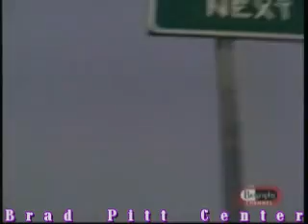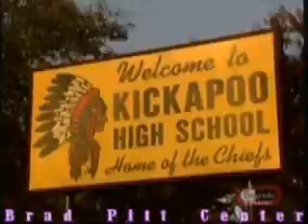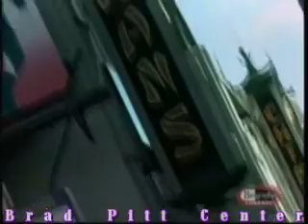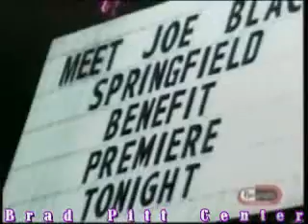Brad Pitt Biography clip2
This is the 2nd part of the six part biography of brad pitt